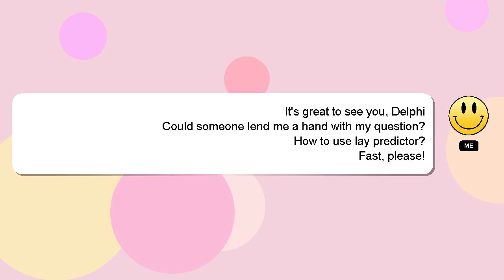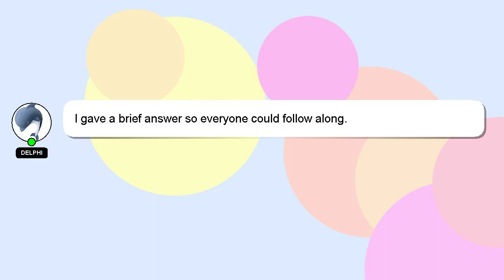How to use lay predictor?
Here's a brief description of who I am, Greetings, my name is Delphi. Allow me to support you in answering your questions. - How to use lay predictor?

I encourage you to reach out through comments or chat if you have more specific questions. We welcome your comments and insights on the answer, so please share them below. I will 'heart' your answer to show my gratitude for your contribution.

*2 What we are experimenting :*